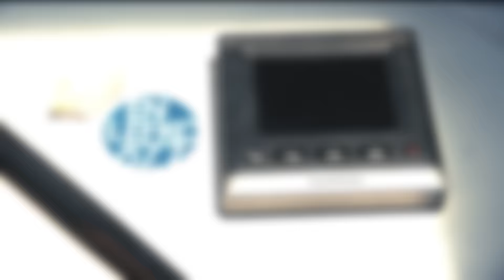Sailing Party Week 2016 | En Lefko 87.7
Tο πρώτο εν πλω party με τους παραγωγούς του En Lefko 87.7 έγινε πραγματικότητα!

Περάσαμε μία εβδομάδα στον Αργοσαρωνικό με ιστιοπλοικά και παρτάραμε με τους παραγωγούς μας σε θάλασσα και στεριά!

Ευχαριστούμε για αυτήν την αξέχαστη εμπειρία το Aegean Party Life, τη Desperados, την Attrattivo και φυσικά όλους εσάς που ήρθατε μαζί μας!

& En Lefko app (διαθέσιμο σε iOS και Android)